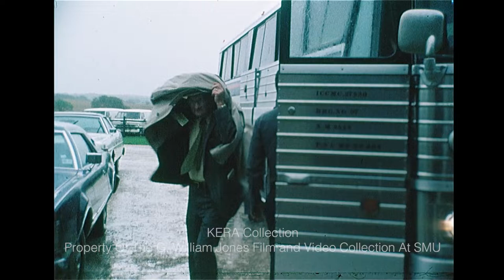John And Nellie Connally Welcome Republicans And The Press To His Ranch - March 16, 1976